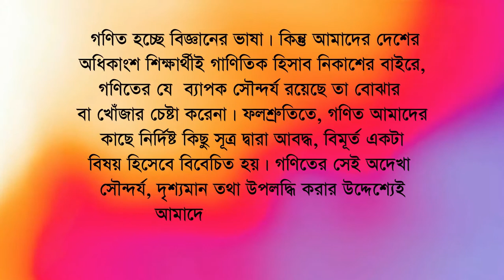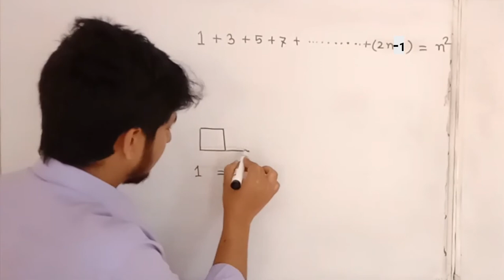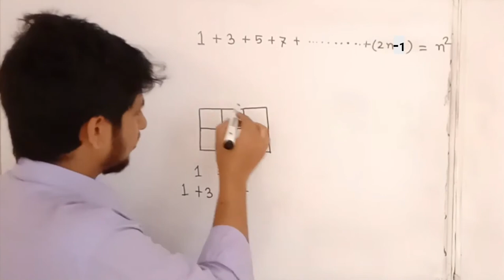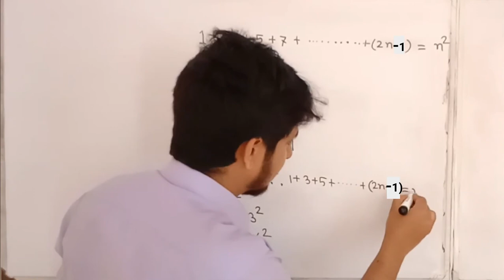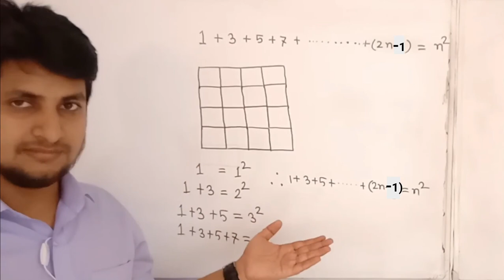প্রথম n সংখ্যক বিজোড় স্বাভাবিক সংখ্যার সমষ্টি # Sum of first n odd natural numbers (Visualization)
প্রথম n সংখ্যক বিজোড় স্বাভাবিক সংখ্যার সমষ্টি n^2. আমরা এটা গাণিতিকভাবে প্রমাণ করতে পারি।কিন্তু কখনও উপলব্ধি করতে চাইনা কেন সমষ্টির মান n^2 হয়।সত্যি বলতে গাণিতিক সূত্রসমূহ প্রমাণের চেয়ে feel করতে পারার মধ্যেই গণিতের সৌন্দর্য লুকিয়ে আছে।তাই চলো গাণিতিক হিসাব নিকাশের বাইরে গিয়ে গণিতের সৌন্দর্য feel করার চেষ্টা করি.